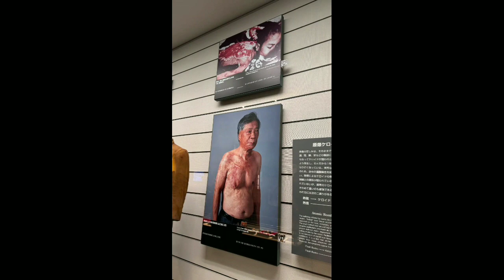LUISITO COMUNICA en NAGASAKI